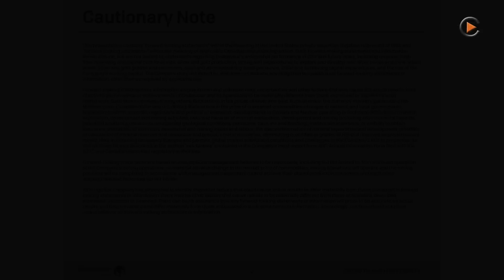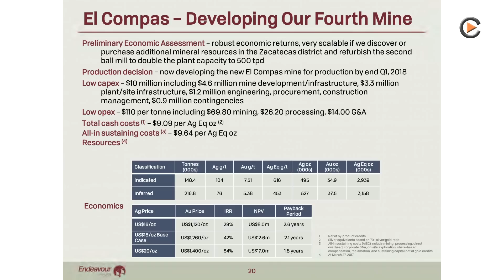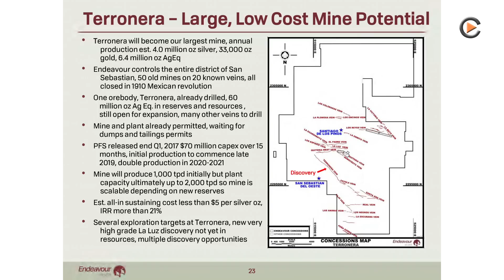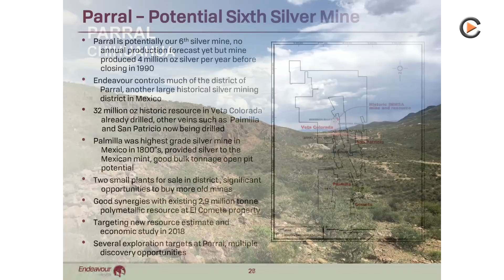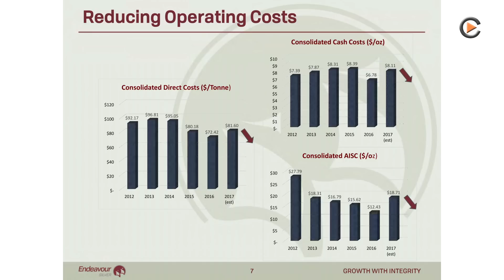Endeavour Silver: El Compas Mine Starting Production Q1 2018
Endeavour Silver: El Compas Mine Starting Production Q1 2018. Interview With Founder & CEO Bradford Cooke